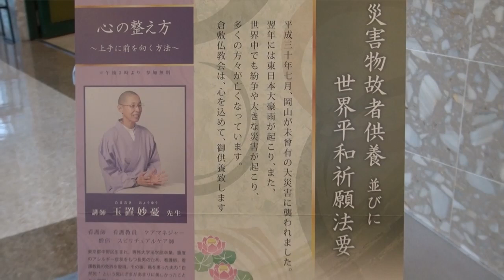【倉敷仏教会】災害物故者供養並びに世界平和祈願法要 浄土宗 日蓮宗 真言宗 合同法要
南山進流　高野山　真言宗　お経　密教　弘法大師　空海　お寺　寺院　声明　悟り　作業用ＢＧＭ　宗教　音楽　ボーカル　ソロ

religion　declaration　shingon　sutra
Kukai　vocal　Working BGM
Buddha; Shakyamuni; the historical Buddha

工房大史　声明书　佛经　久海　　乐曲　工作音乐　圣殿　寺庙